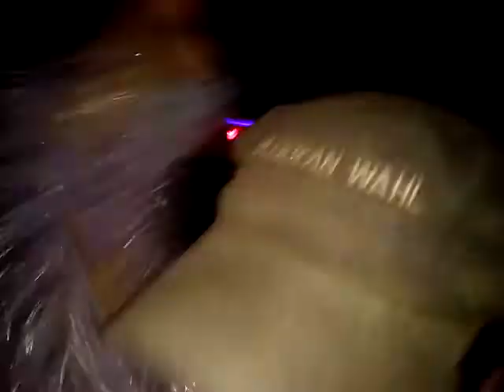Undergroudcity DNB show macho B-day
konec predavani darku majdovi